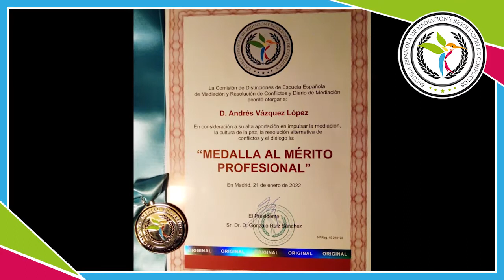Medallas al Mérito Profesional 2022: D. Andrés Vázquez López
D. Andrés Vázquez López: Mediador. Experto en e-Mediación y Online Dispute Resolution (ODR).